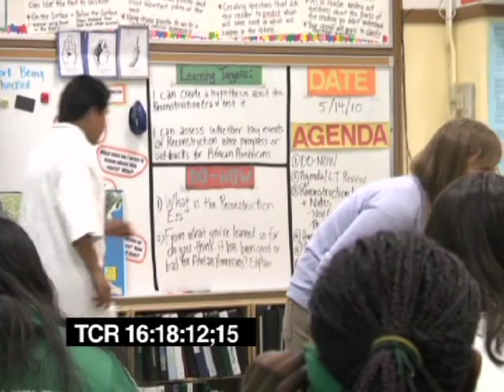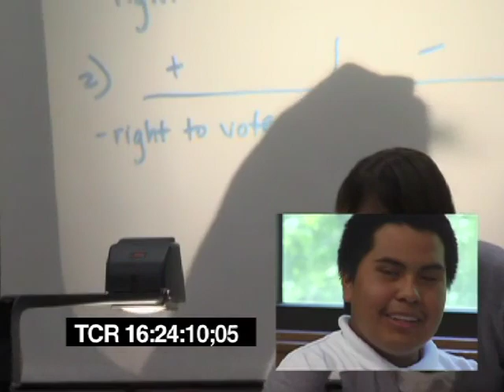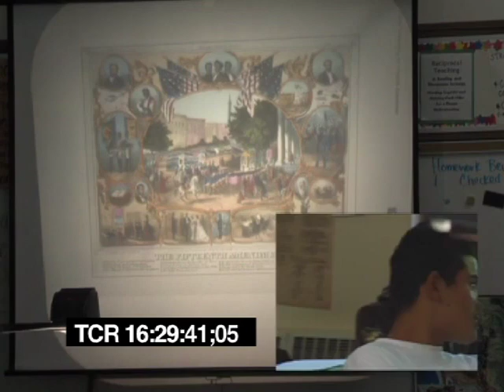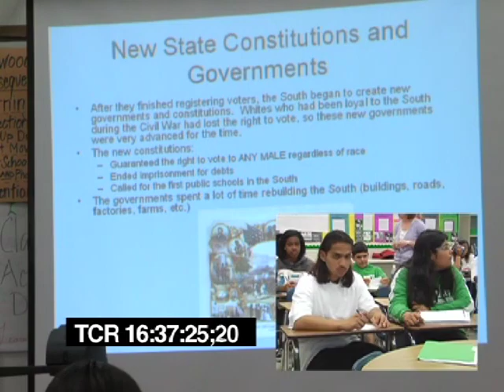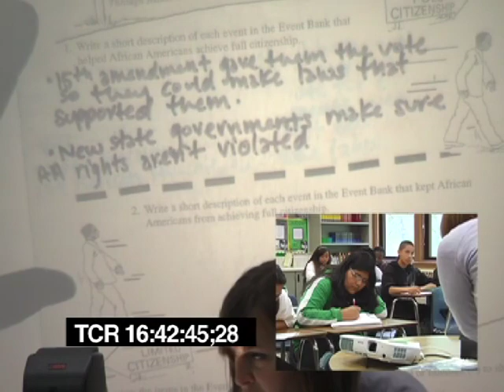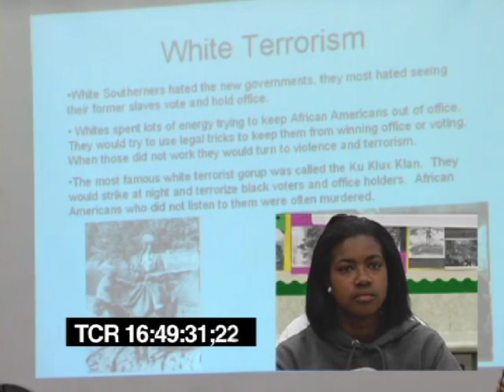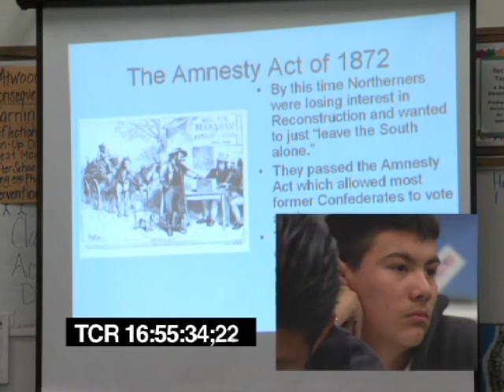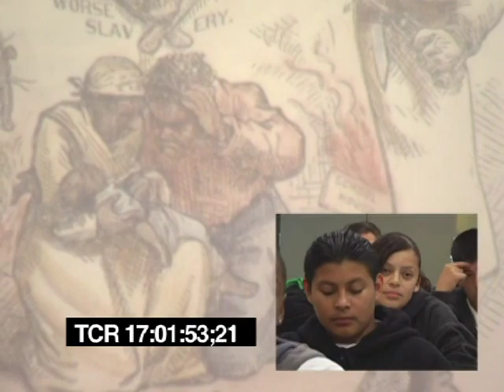HS Social Studies